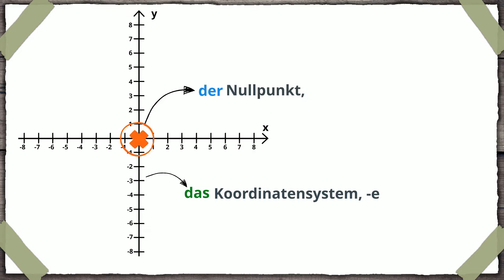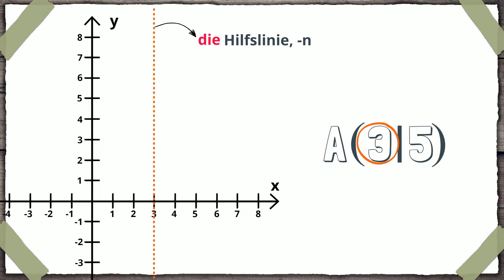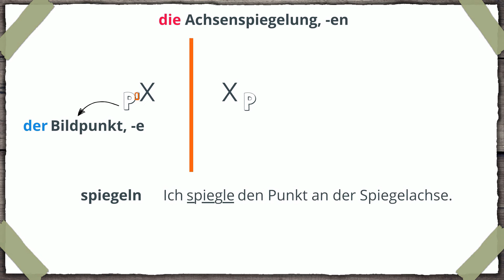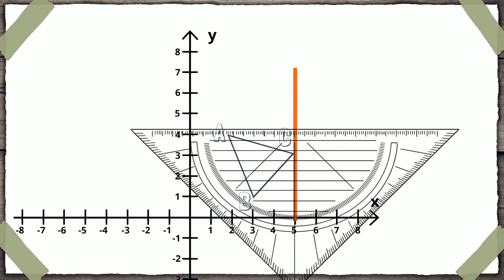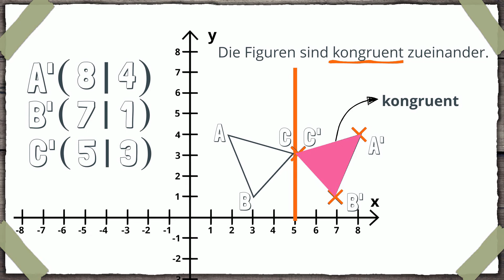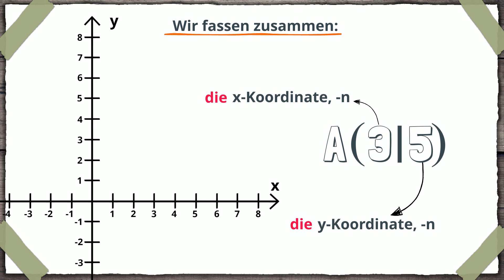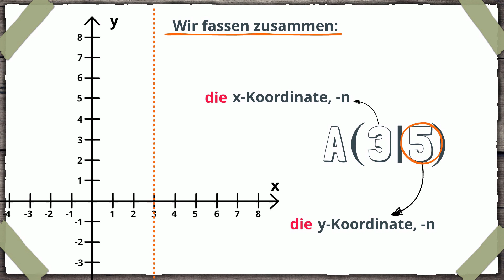Koordinatensystem – x-Achse – y-Achse – Mathematik (Wortschatz)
Wie trage ich einen Punkt in ein Koordinatensystem ein? Und was ist eigentlich eine "Spiegelachse"? Deutschfuchs zeigt dir die wichtigsten Wörter für das Thema "Koordinatensystem“. So hast du nie wieder Probleme im Unterricht und verstehst deine Lehrer:innen und die Hausaufgaben!